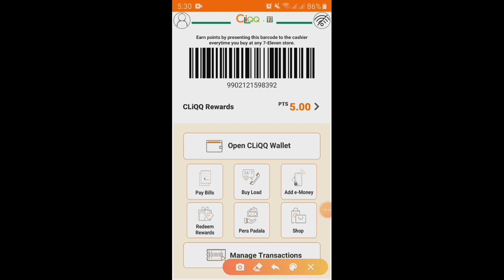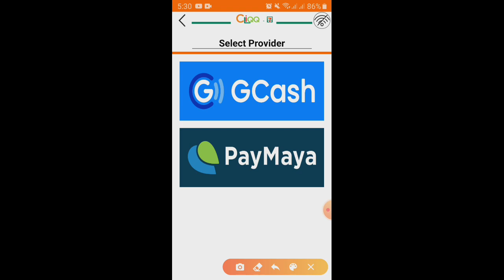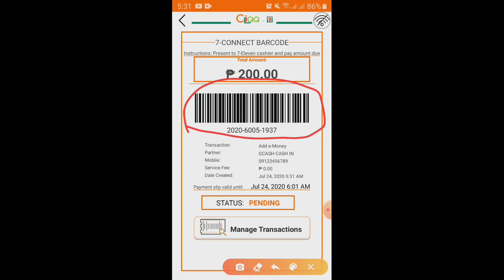paano maglagay ng pera or magcash in sa gcash kahit walang connection ang machine sa 7/11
sana may matutunan kayo sa videos ko salamat.